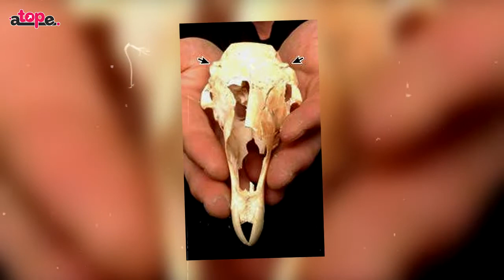5 COSAS más EXTRAÑAS encontradas en el DESIERTO || ATOPE CURIOSIDADES #160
➤➤¿Tienes alguna idea de cómo llegaron ahí? 🌅🌅 ¡Si te gusta el contenido no dudes en ver el resto de vídeos de la serie!

Comparte el contenido con aquellos amigos a los que también les gusta.